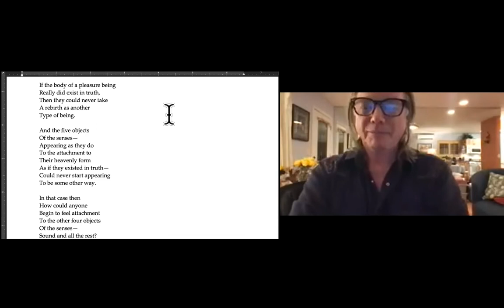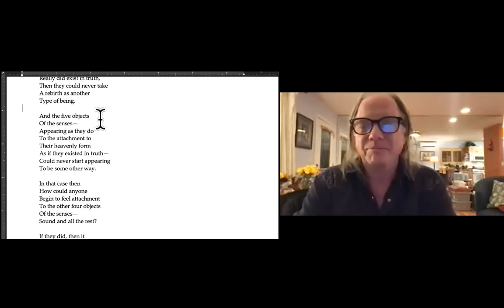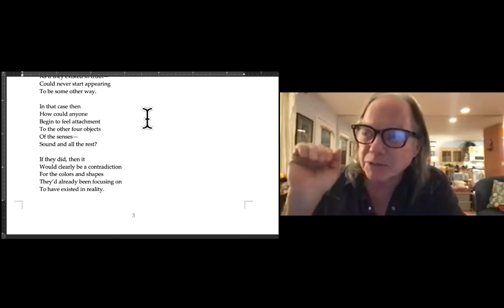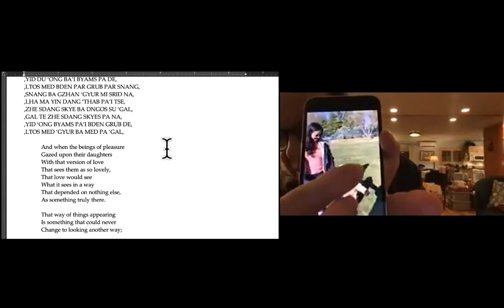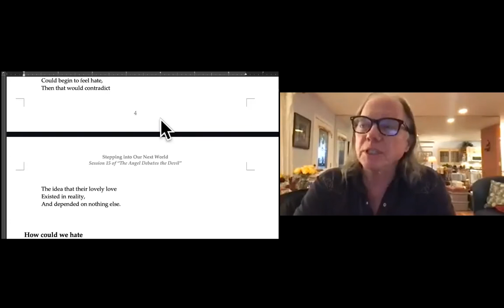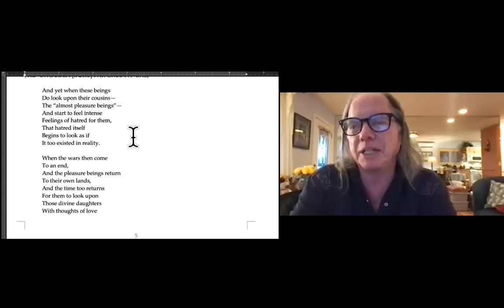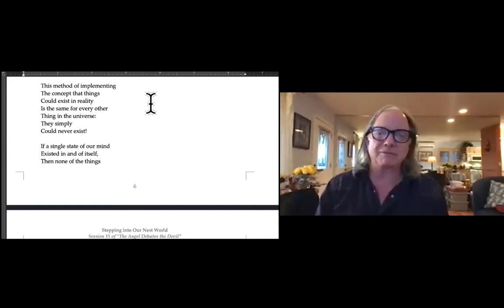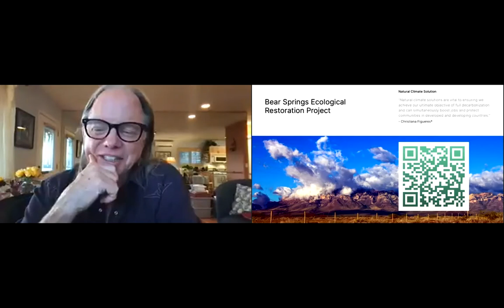Занятие 3 - Сессия 15 “Дебаты ангела с дьяволом”: Вступая в наш следующий мир (2022, Аризона)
Посетите для видео и аудио в English, 简体中文, 繁體中文, Español, Tiếng Việt, Русский, Deutsch, Romanian and Indonesian.

Мы продолжаем изучение эпической поэмы под названием “Дебаты ангела с дьяволом”, написанной Его Святейшеством Первым Панчен-ламой Лобсангом Чуки Гьелценом около 400 лет назад.